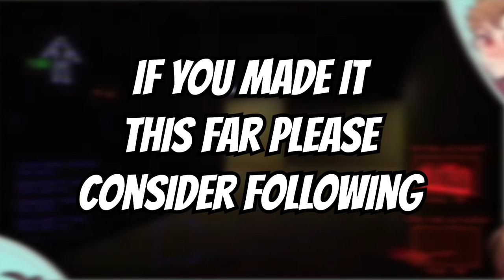I got sent to the backrooms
You can watch these moments LIVE on this channel or on my Twitch!

🌀Socials🌀
🌀Twitter(X): Woody 🇦🇺 Vtuber